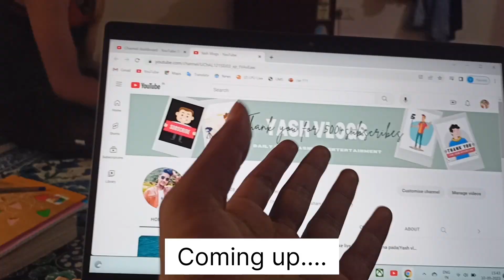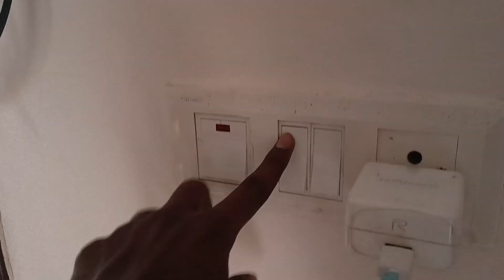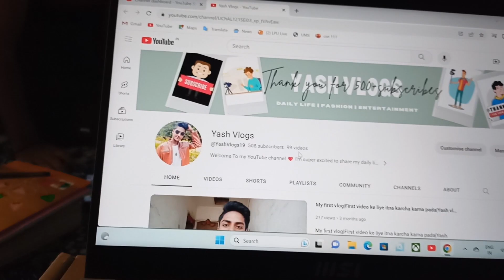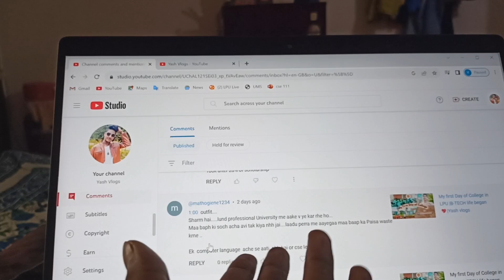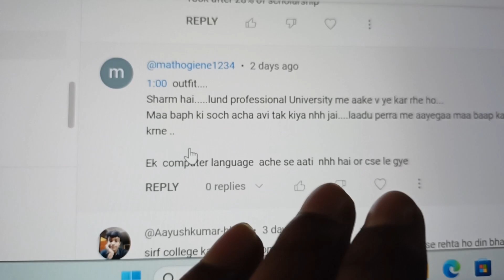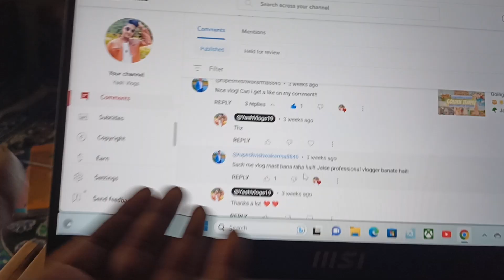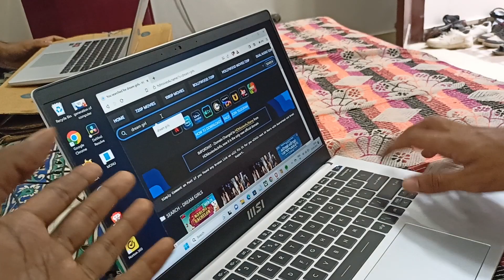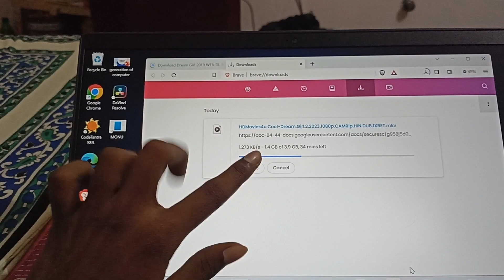Woow!! 500 Subscribers🥺| Reading my*HATE* comments🤬|100th Video| Yash vlogs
500 Subscribers complete/500 Subscribers special video/500 Subscribers celebration video/500 Subscribers par kya milega 2023/500 Subscribers complete status/500 Subscribers monetization/100th video on YouTube/100th video special/100 video upload/100 video ideas for artists/hate Comments reaction/hate Comments/hate Comments reply/hate Comments video/hate Comments i get for being fat/hate Comments pragati Verma/hate Comments song/chicken cooking/hostel students life/b tech student/college life/sunday vlog